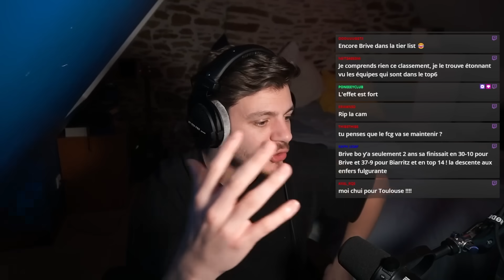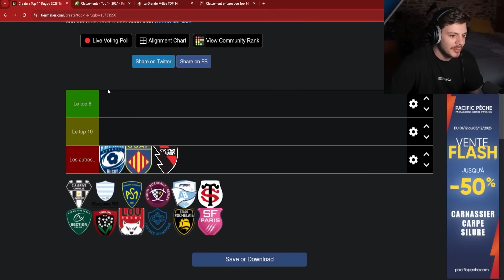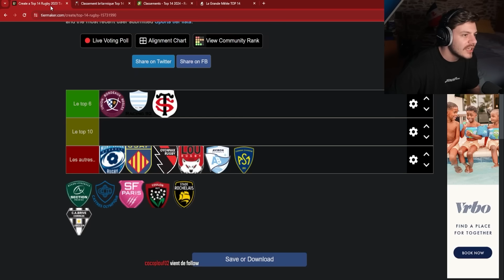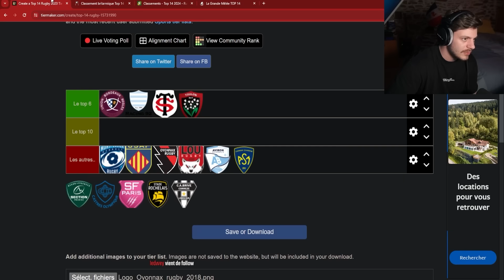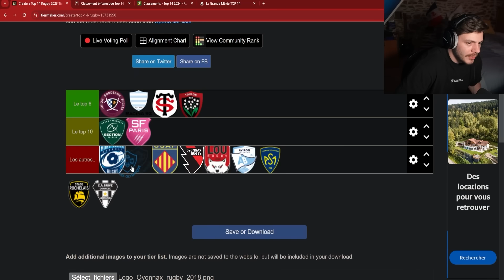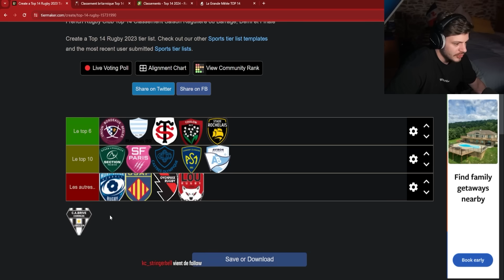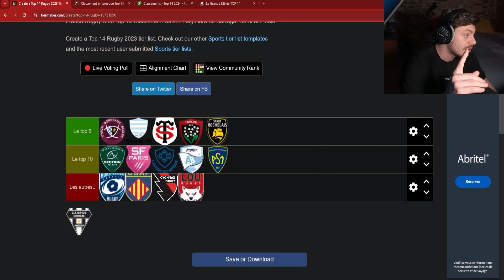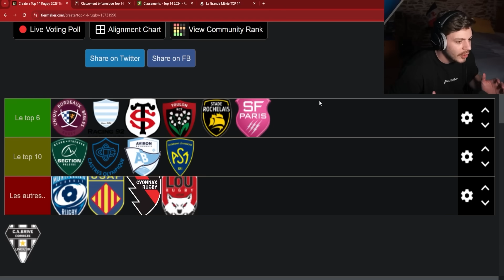On Fait Notre TOP 6 Prévisionnel Du TOP 14 !🏉